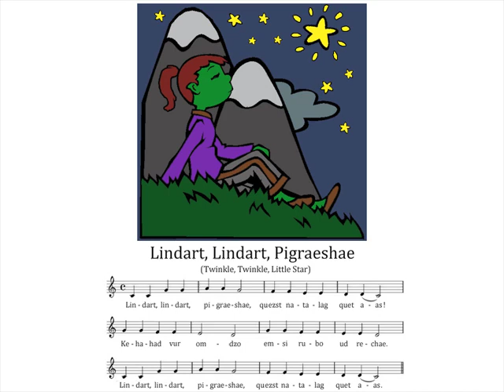Lindart, Lindart, Pigraeshae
Twinkle, Twinkle, Little Star translated into JourneyQuest Orcish. Coloring and Animation by Seth Davis. Song performed by Seth Davis. Orcish based on Matt Vancil's Orcish/English Dictionary